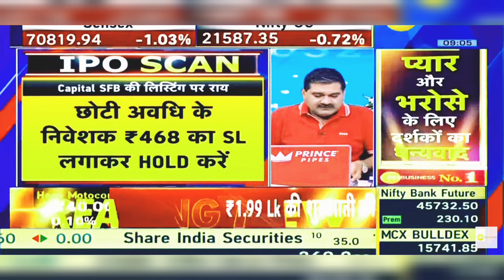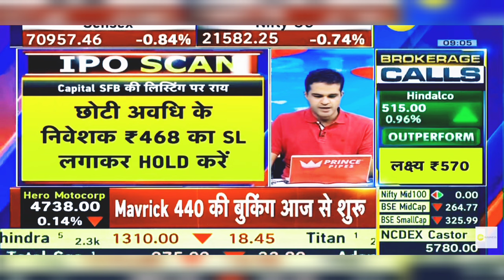Capital SFB IPO Listing News: Investor should hold or not? Analysis from Anil Singhvi